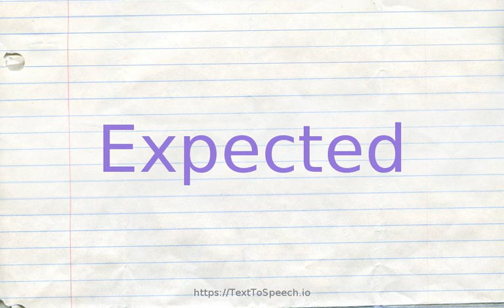How to pronounce expected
Learn how to say Expected in English correctly with TextToSpeech.io free pronunciation tutorials. American & British English pronunciation of male & female voices provided in videos. Check them out!

    Expected definitions:
    (a): considered likely or probable to happen or arrive; "prepared for the expected attack"
    (s): expected to become or be; in prospect; "potential clients"; "expected income"
    (s): looked forward to as probable